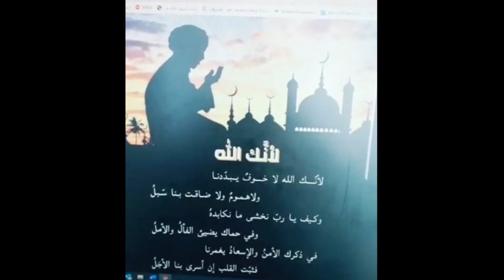لأنك الله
لأنّك الله لا خوفٌ يبدّدنا
ولاهمومٌ ولا ضاقت بنا سبلُ
وكيف ياربّ نخشى ما نكابدهُ
وفي حماك يضيئ الفألُ والأملُ